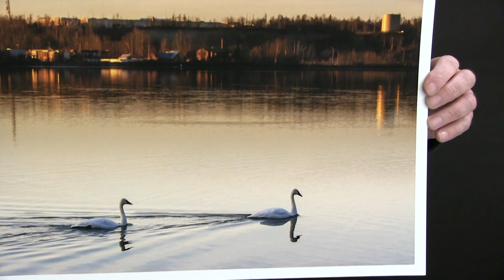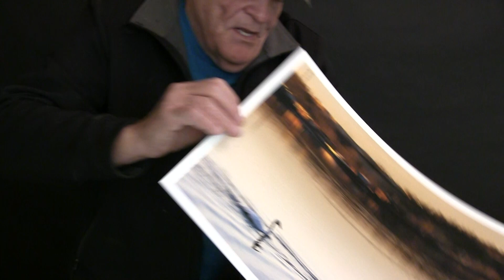Dawns Swans On Wasilla Lake With The Nikon D200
In this video I talk about photographing a large group of swans that had gathered on Wasilla Lake, in the city of Wasilla, Alaska. Even though it was pretty chilly, about 22 degrees F I think, both the D200 and I managed fairly well as we took pictures for nearly an hour. I printed out one of the pictures on my Epson P800 Photo printer and, oh boy, does it look nice.

If you will follow this link you will see the picture more clearly, and in a large size